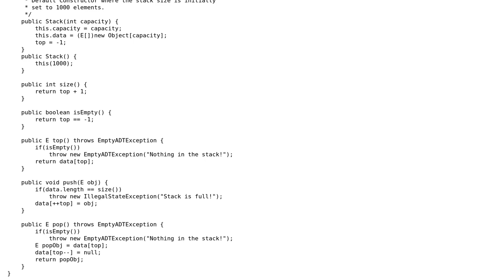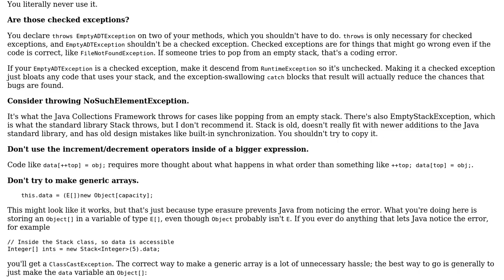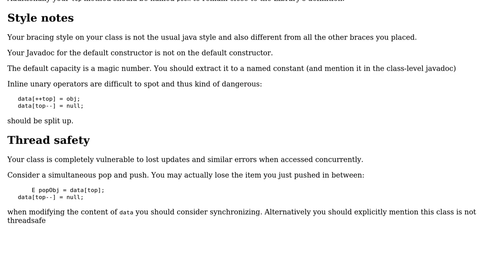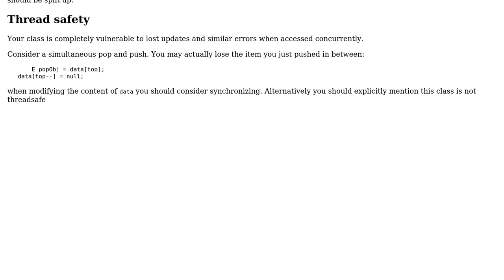Array-based stack data structure in Java (2 Solutions!!)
Array-based stack data structure in Java

With thanks & praise to God, and with thanks to the many people who have made this project possible! | Content (except music & images) licensed under CC BY-SA | Music | Images & others | With thanks to user Vogel612 user user2357112 supports Monica user madcrazydrumma user janos user Jamal and the Stack Exchange Network Trademarks are property of their respective owners. You are responsible for your own actions.